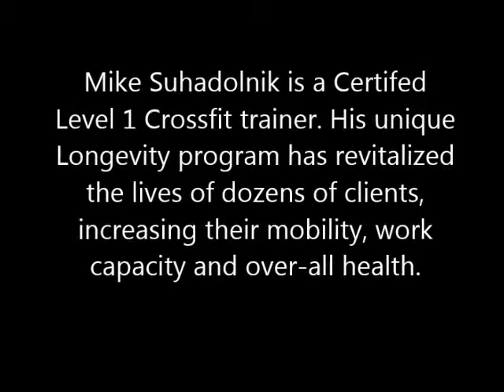CFL Ray Green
Crossfit Instinct Springfield, IL